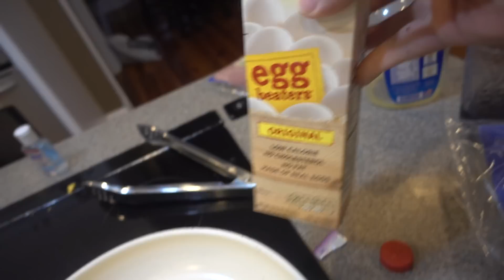I CAN'T BELIEVE SHE DID THIS! (LMAO!!)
Vlog #1119 - Today, in one of the funniest vlogs ever, Jennifer goes trash diving, in search for Grandpa's mixer!